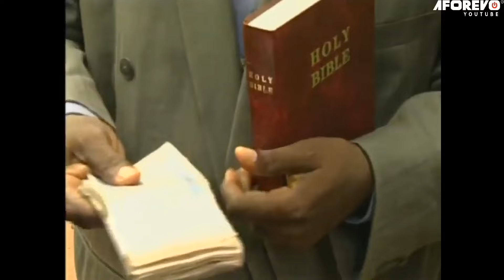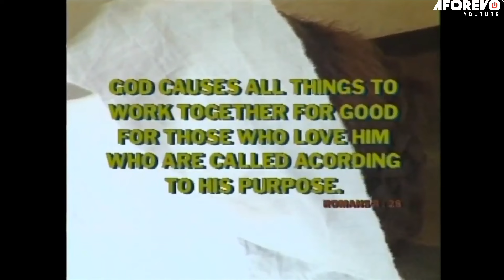You Will Never Watch Any AFRICAN Movie As Mind Blowing As This Amazing VILLAGE Movie-African Movies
A loving relationship turn soars all because of greed and jealousy. Nkem (STEPH NORA OKEREKE) threw Lillian and her mother to an unending anguish as they are been sent into the evil forest for somethng they know nothing about. Will they ever be vindicated?